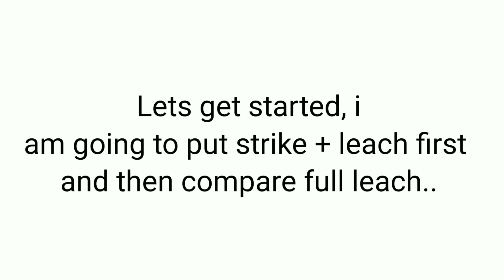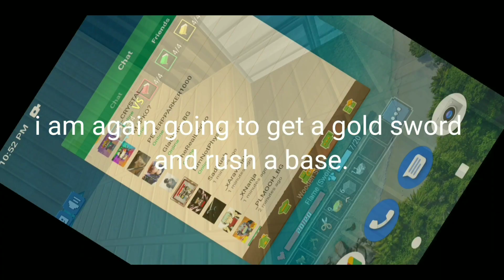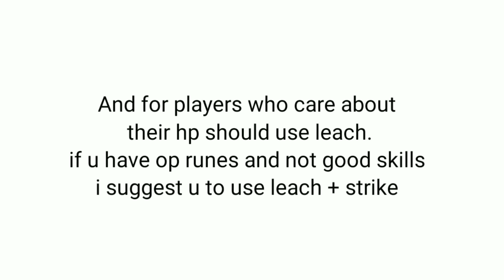Leach + Strike VS Full leaching [Runes Comparing Part 1] (BlockmanGo) (BedWars)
So guys this was my 1st runes comparing if this video gets 20 likes I will be uploading another runes comparing in this month.